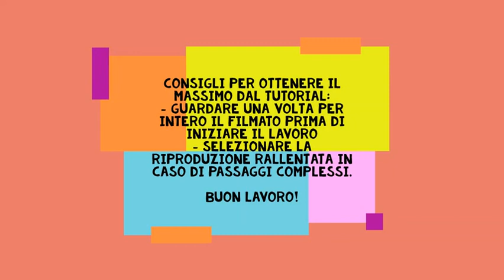Avanzi di cordino, portafogli SBARAZZINO - LOVE STAR idea REGALO maestre. FACILE, KAWAII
C'era una volta un avanzo di cordino che mi guardava triste dal cestino. L'ho preso e l'ho trasformato in un portafogli tutto colorato!
Rime a parte, io ADORO trovare il modo di utilizzare fino all'ultimo metro di filato e quando ho visto il cordino rosa mi si e' accesa la lampadina! Sarebbe diventato un piccolo portafogli/portadocumenti da sfoggiare nella bella stagione! E siccome amo le cose colorate e molt decorate, ho aggiunto delle toppe che giravano per casa da un po' per renderlo particolare e unico!
Semplice da lavorare, realizzato tutto a punto basso, si presta ad essere utilizzato ad esempio come pensierino di fine anno per le maestre.

Per realizzarlo occorrono:
- circa 50 gr di cordino
- uncinetto numero 3.5
- ago da lana
- bottone magnetico
- toppe termoadesive colorate
- forbici
- accendino (per fissare i fili)

E allora, cosa aspettate? Scaldate gli uncinetti e liberate la fantasia! Fatene tanti, che uno tira l'altro, e ci sara' sempre qualcuno a cui regalarlo che apprezzera' il regalo!

Vi ricordo che per qualsiasi chiarimento potete contattarmi sulla pagina FB: Il cestino dei tesori - Maglia e uncinetto
Se volete acquistare una creazione finita, visitate il mio shop Etsy:

Buon lavoro e buon divertimento! Anche i vostri commenti (con dubbi, richieste, proposte e anche critiche, se costruttive) sono i benvenuti!